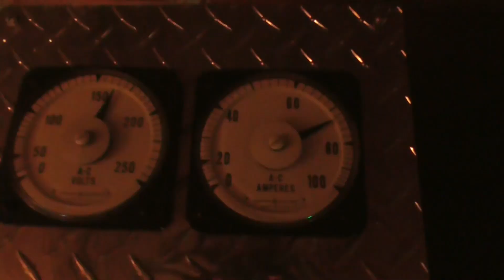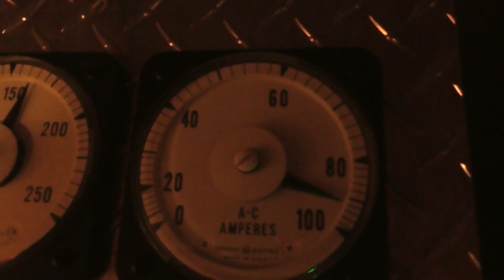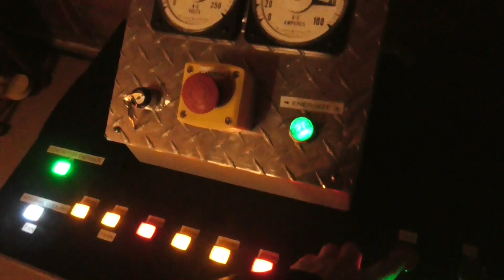8ft Jacobs Ladder 14.4kV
A monster Jacobs ladder, powered by a resonated 14.4kV 5KVA pig.
Primary: 254V - 340V @ 30A - 40A
Secondary (resonated): 14.4kV - 21kV @ 600mA - 1A
In the garage, the ladder was 4ft from where the arc traveled, Outside the ladder was 8ft high from where the arc traveled bottom to top.